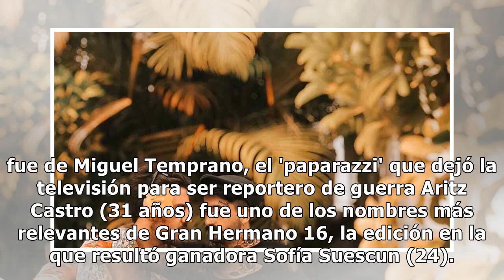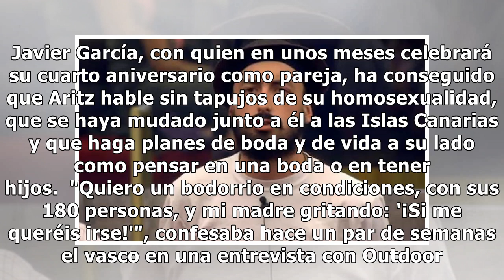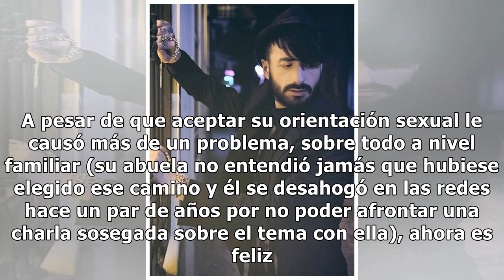Qué fue de Aritz Castro, 'el tipo del sombrero' de 'GH 16' que disfruta de la vida canaria